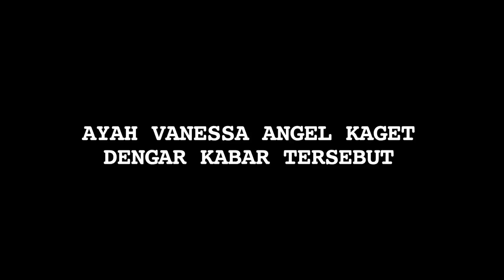Vanessa Angel Dikabarkan Memiliki Anak, Ini Jawaban Ayahanda - Cumicam 08 Februari 2019